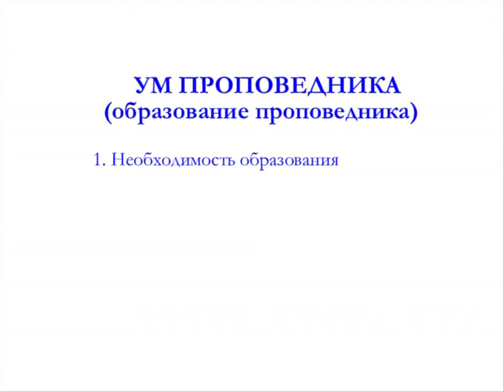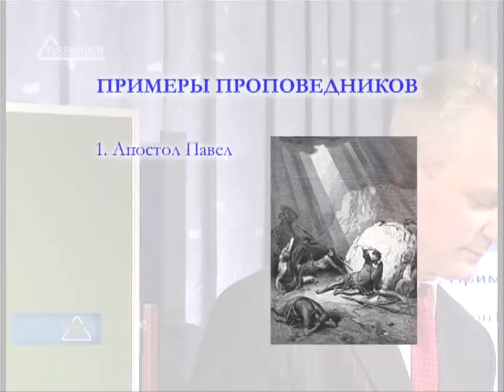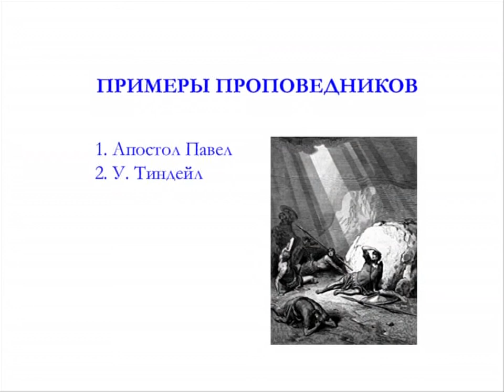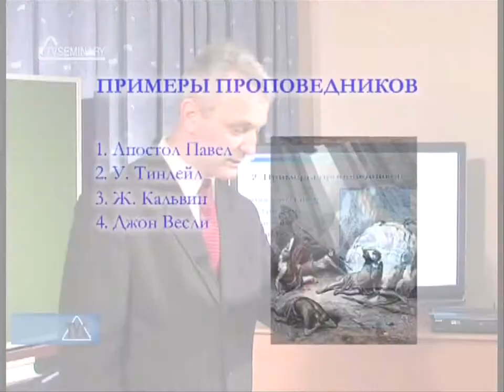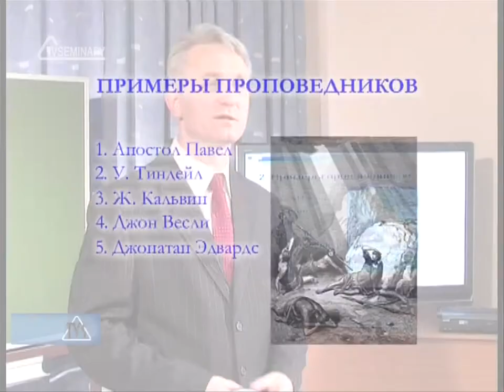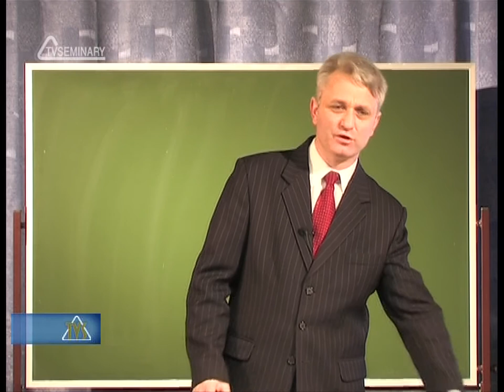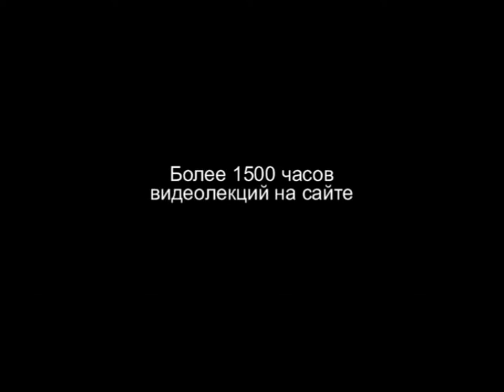TVS PT215 REV10 40 Образование